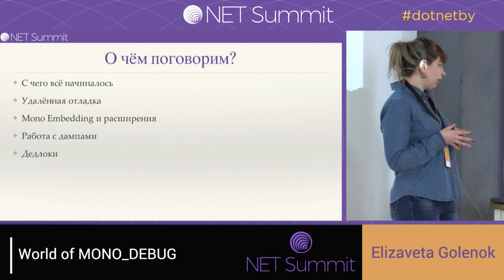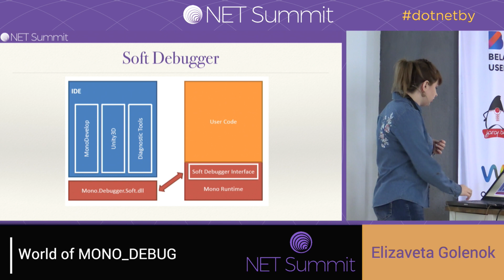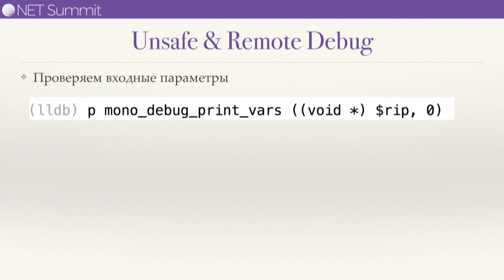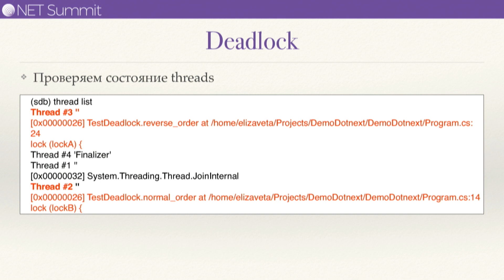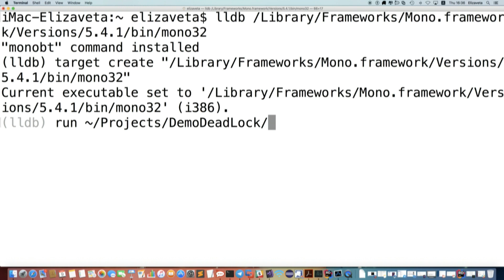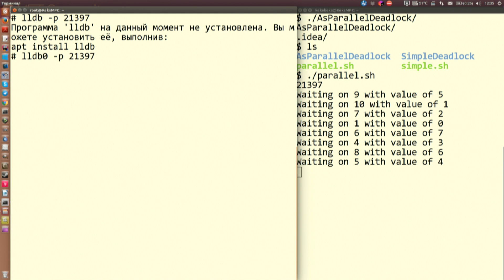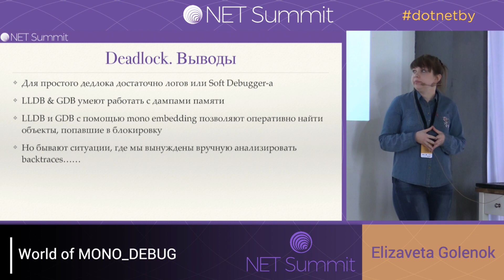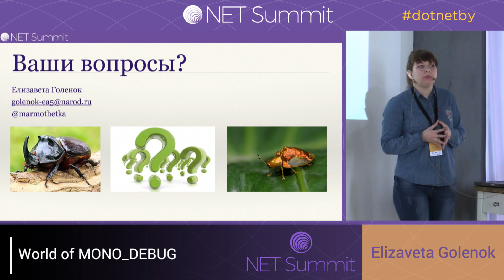Елизавета Голенок - Мир MONO_DEBUG